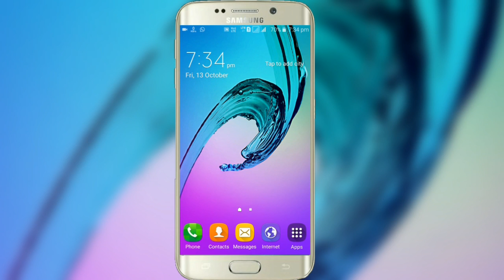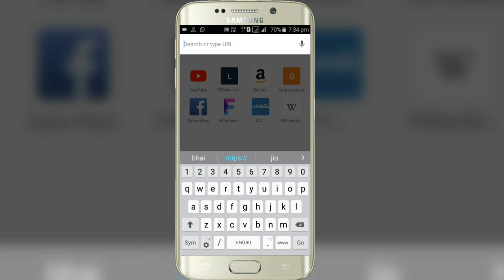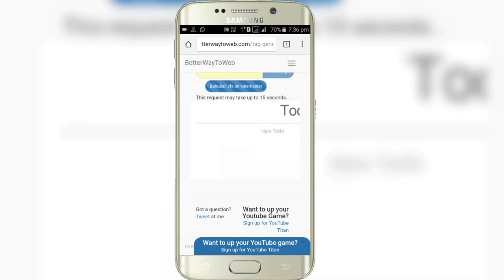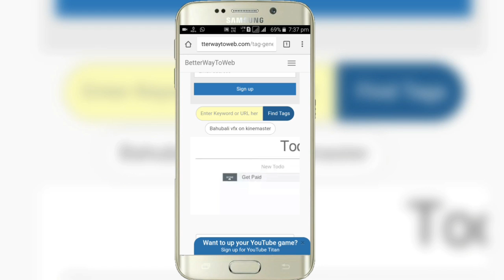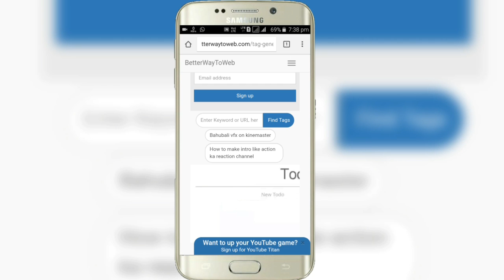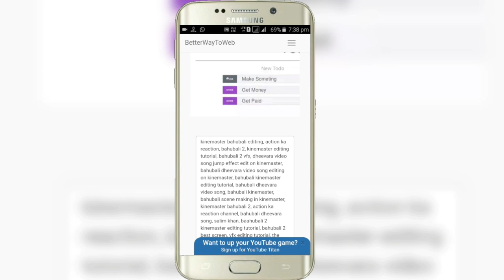How to find teg for youtube videos in hindi / urdu 2017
Hi friends in this video we know how to find teg for your youtube videos.